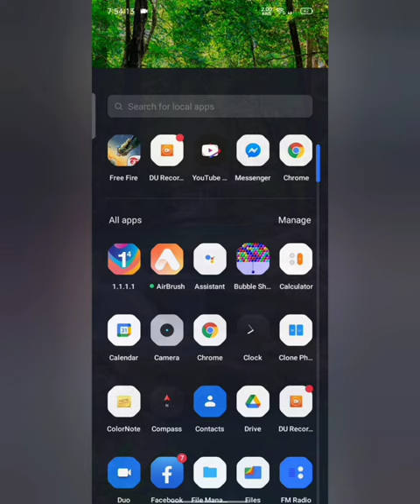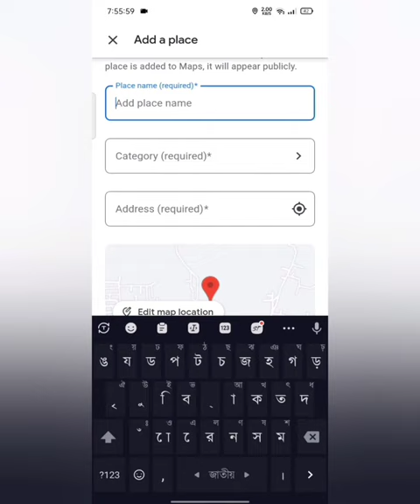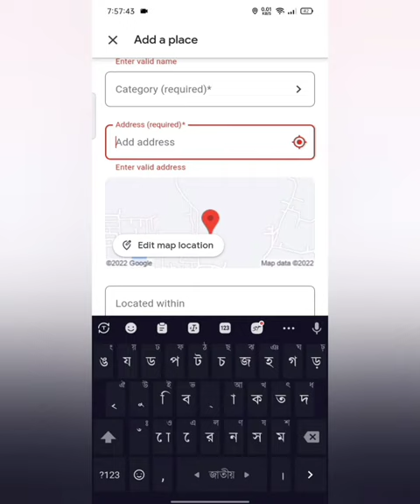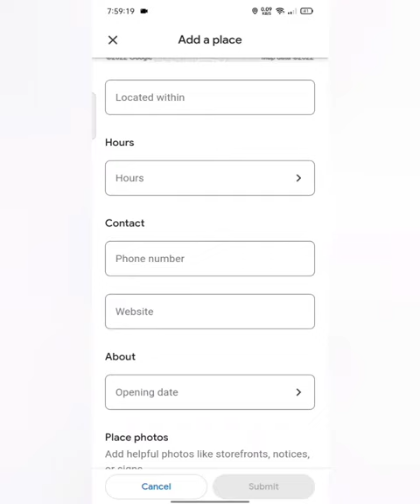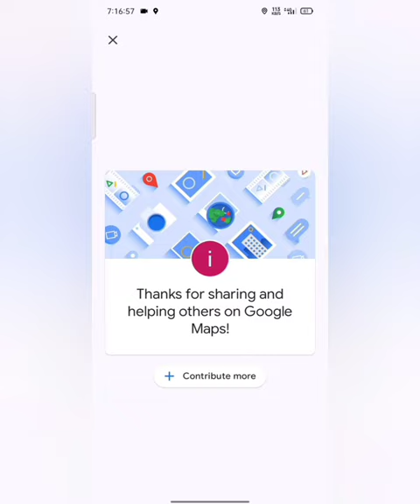কিভাবে নিজের বাড়ির লোকেশন গুগল ম্যাপে যুক্ত করবো | How to add your business location in Google map